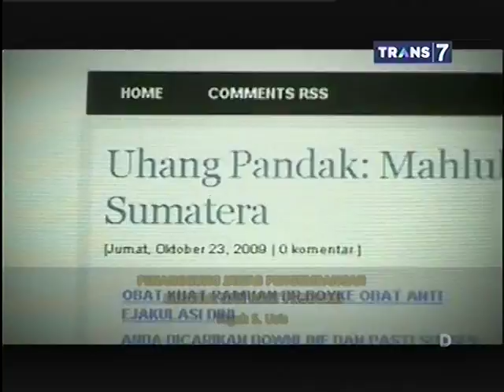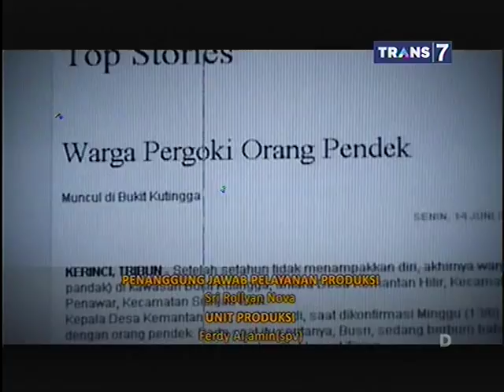Jejak Jejak Misterius Eps Manusia Kerdil Merah Haur Bentes Part 3